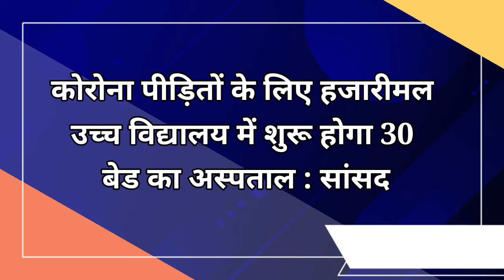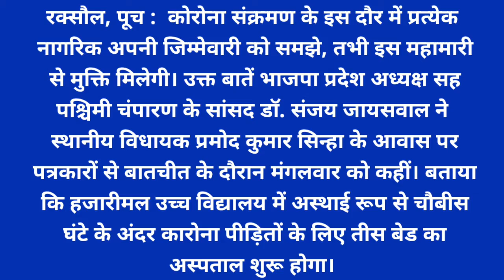कोरोना पीड़ितों के लिए हजारीमल उच्च विद्यालय में शुरू होगा 30 बेड का अस्पताल : सांसद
रक्सौल, पूच :  कोरोना संक्रमण के इस दौर में प्रत्येक नागरिक अपनी जिम्मेवारी को समझे, तभी इस महामारी से मुक्ति मिलेगी। उक्त बातें भाजपा प्रदेश अध्यक्ष सह पश्चिमी चंपारण के सांसद डॉ. संजय जायसवाल ने  स्थानीय विधायक प्रमोद कुमार सिन्हा के आवास पर पत्रकारों से बातचीत के दौरान मंगलवार को कहीं। बताया कि दिल्ली-काठमांडू को जोड़ने वाले मुख्य पथ पर स्थित हजारीमल उच्च विद्यालय में अस्थाई रूप से चौबीस घंटे के अंदर कारोना पीड़ितों के लिए तीस बेड का अस्पताल शुरू होगा।  जिसमें ऑक्सीजन सिलेंडर और उपचार का आधुनिक उपकरण भी उपलब्ध होगा। जिलाधिकारी ने इसके लिए स्वीकृति दे दी है। सभी जिम्मेवार नागरिक की तरह शादी-विवाह और श्राद्ध कार्यक्रमों को परिवार के लोगों तक ही सीमित रखें। मृत्यु दर को रोकने, बचने और बचाने के लिए मास्क जरूर लगाएं। सेनेटाइजर और शारीरिक दूरी भी आवश्यक है। इसके पूर्व सांसद ने रक्सौल अनुमंडल के स्वास्थ्य केंद्रों का निरीक्षण भी किया।